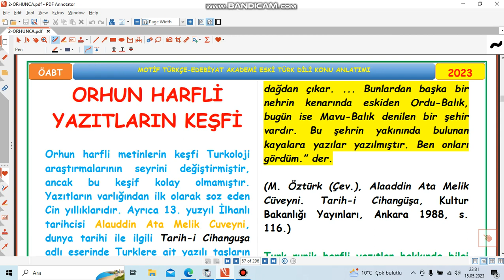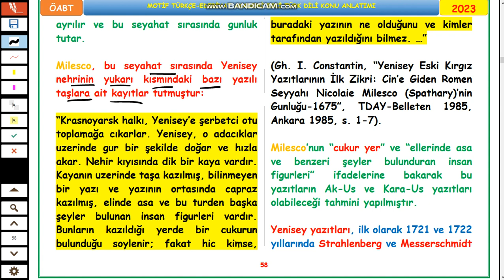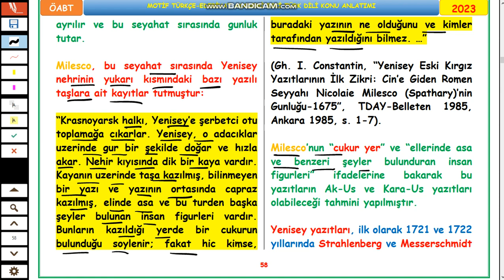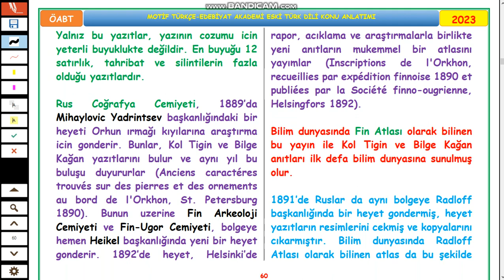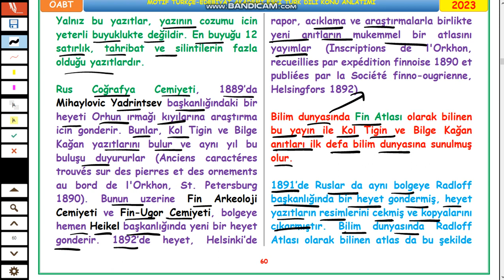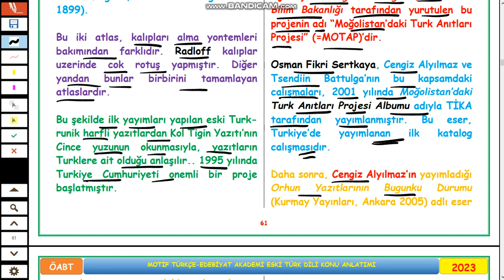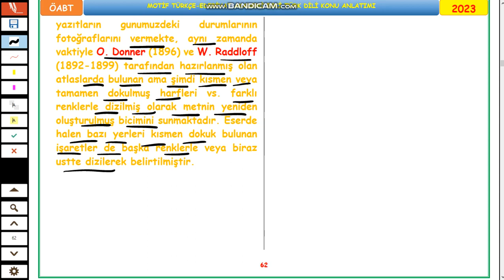25-ÖABT ESKİ TÜRK DİLİ-ORHUN HARFLİ YAZITLARIN KEŞFİ